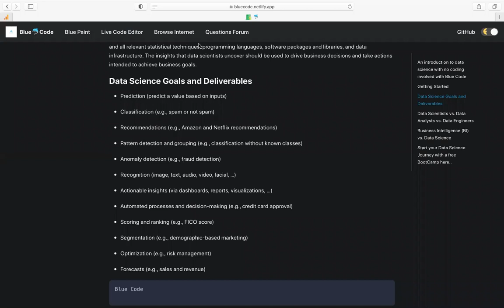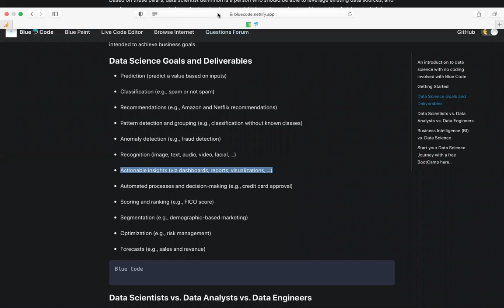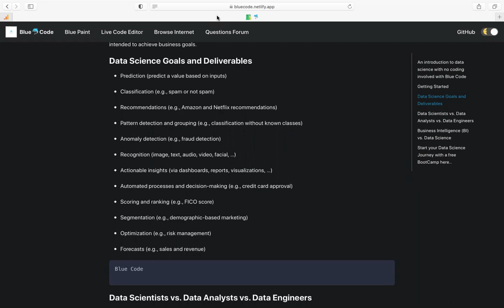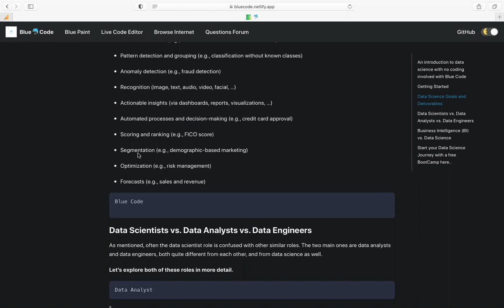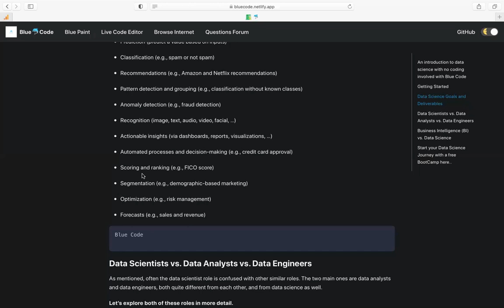Data Science Class FROM SCRATCH PART II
Data Science by Blue Code Hack Club Facilitators